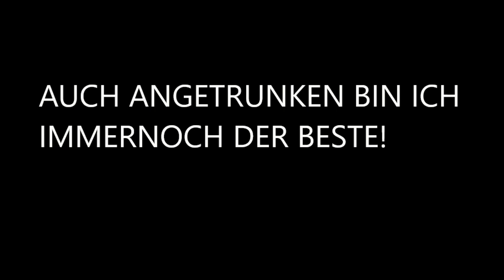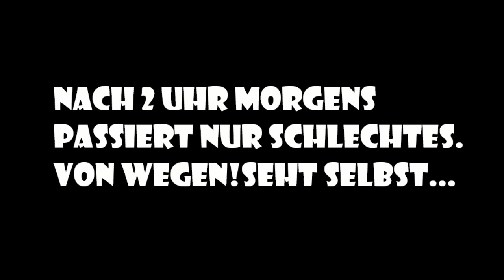Richtig Panne 😂 | STREAM HIGHLIGHTS #001